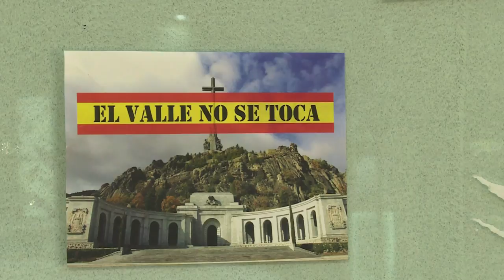ضريح فرانكو لا يزال يثير الانقسامات في اسبانيا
ضريح فرانسيسكو فرانكو الواقع في جبال تغطيها اشجار الصنوبر شمال مدريد لا يزال يثير الانقسامات في اسبانيا، خصوصا مع نية رئيس الوزراء الاشتراكي الجديد نقل رفات الديكتاتور من هذا المكان. ويعلو الموقع صليب ارتفاعه 150 مترا وتنتصب فيه كاتدرائية حفرها سجناء سياسيون في الصخر.تقرير مسجل